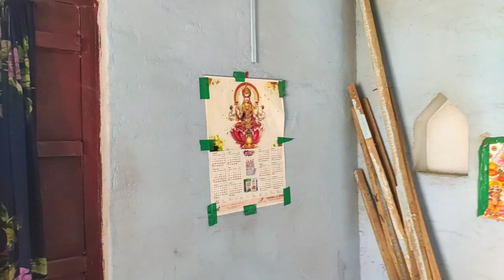Aashram_web_series_Shooting location || Part 3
Aashram Shooting location (Part 3)

❖❖  AVIN YADUVANSHI ❖❖

Key Cast: Bobby Deol, Aaditi Pohankar, Chandan Roy Sanyal, Darshan Kumaar, Anupria Goenka, Adhyayan Summan, Tridha Choudhury, Vikram Kochhar, Tushar Pandey, Sachin Shroff, Anuritta Jha, Rajeev Siddhartha, Parinitaa Seth, Tanmaay Ranjan, Preeti Sood, Jahangir Khan, Kanupriya Gupta and Navdeep Tomar